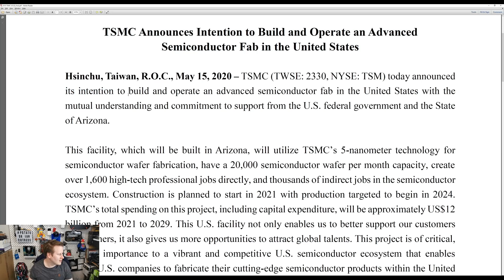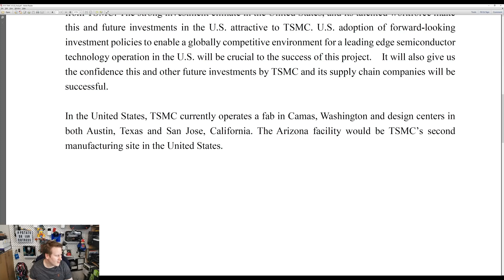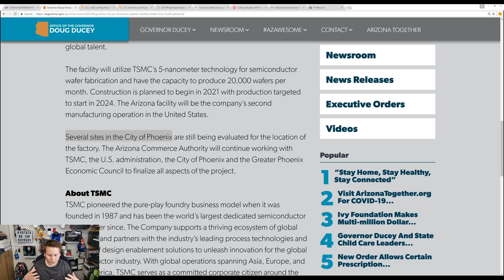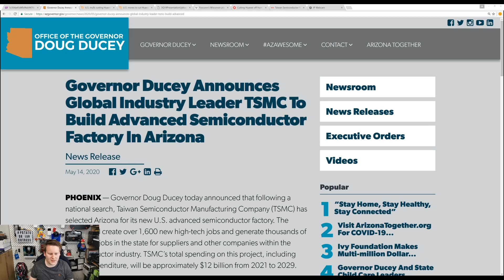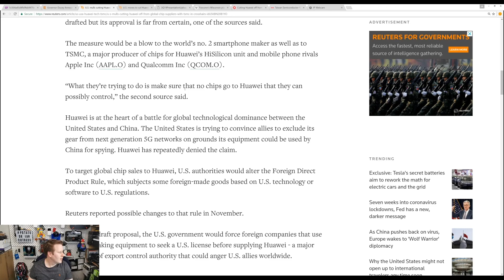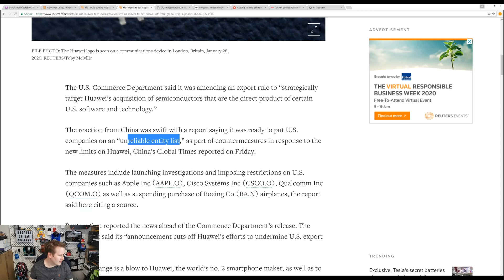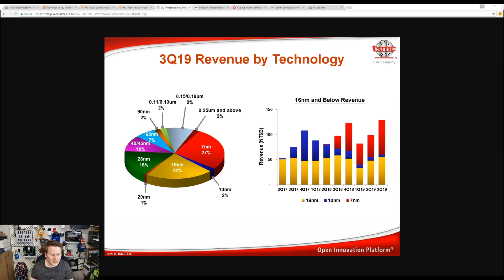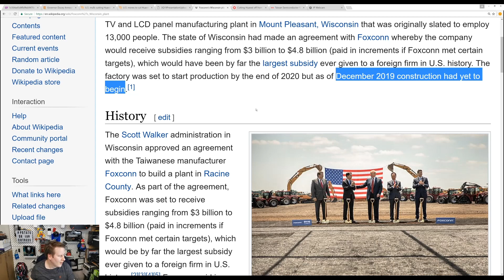New TSMC Fab in USA: I Don't Believe It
The biggest contract foundry semiconductor manufacturer in the world, TSMC, has announced in plans to build a new fab in Arizona, committing $12B to the product over 8 years, with 5nm output planned for 2024. Ian goes over the official press releases, some of the comments, but he doesn't believe it will happen.

Time Stamps

0:00 Intro
0:24 Press Release
3:12 Arizona Press Release
3:55 Phoenix and Intel
4:55 Tax Breaks
5:22 Wafer Starts and Fabs
6:55 5nm in 2024
8:04 US and China Pressure
8:55 Huawei
10:25 TSMC Fab in the US
11:00 If US Didn't Work with TSMC
12:12 TSMC Revenue
13:00 Why this deal exists
13:25 Foxconn in Wisconsin
15:00 November 2020

Links